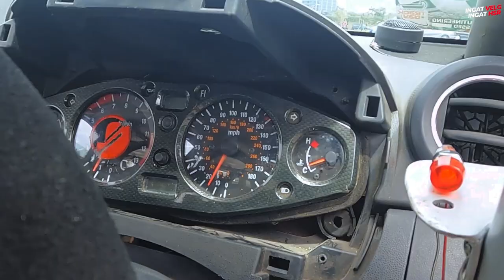Daihatsu Sirion Bermesin Moge Suzuki Hayabusa 1300cc